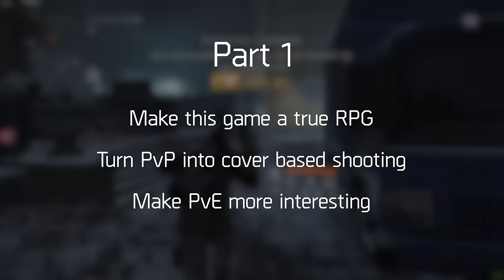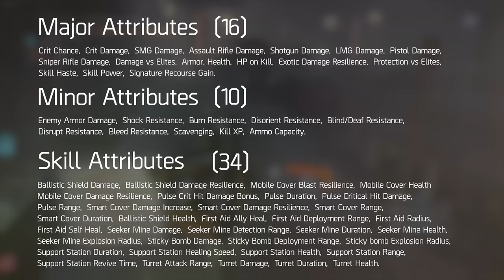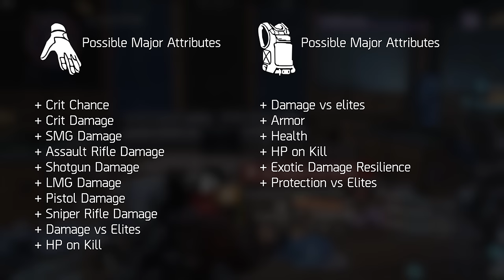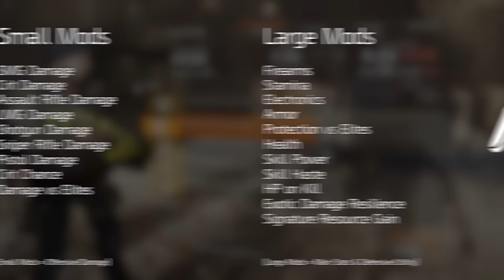The Division | How I Would Fix The Loot [Part 2]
This video is the second and part of me putting out my ideas on how I would change several features in The Division to, hopefully, improve the game. Let me know what your thoughts are.

Hope you like what you see and enjoy my content!